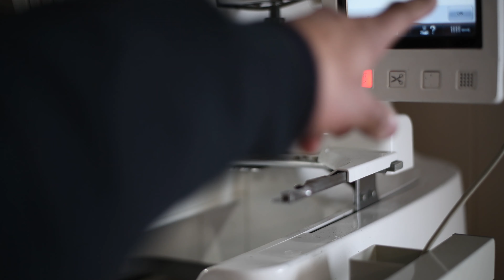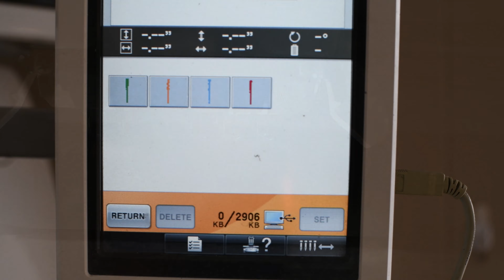The Making Of Our Dog Collar Ruggit Collars Leather and Suede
If you are interested in making money making leather goods. This video will give you a look at some processes involved with the physical elements. (elbow grease)

Best leather shears I have ever bought. They keep a sharp edge and cut through thick 8 oz. leather like butter.

#2 Xacto blades